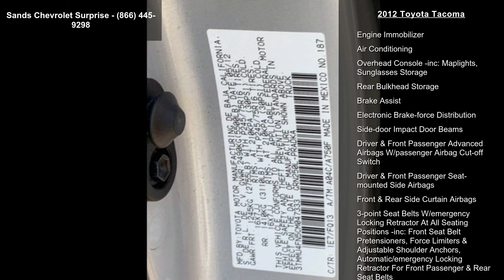2012 Toyota Tacoma - Sands Chevrolet Surprise - Surprise...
2012 Toyota Tacoma, /, V6 4.0L Automatic, 0 miles,  , Stock#: P4829BB, VIN: 3TMMU4FN5CM047333...